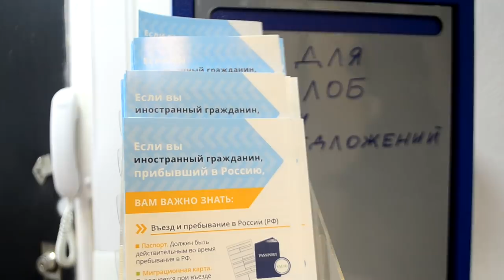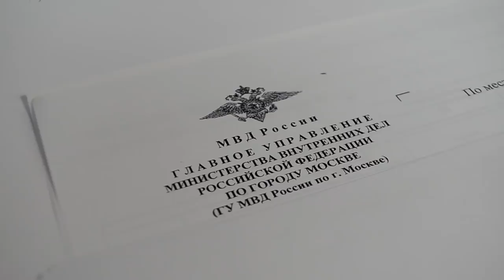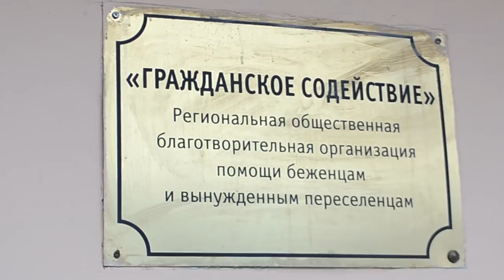Ўзбекистон-Россия: Муҳожир аёлни уриб бошини ёришди - BBC Uzbek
Москвада дўкон сотувчиси ўзбек аёлни уриб бош чаноғини ёрди

39 ёшли ёшли муҳожиранинг айтишича, дўппосланишига сабаб сотувчининг шахсий адовати бўлган. 2 ойдирки, Ҳафиза Бўтаева адолат қарор топиши учун курашмоқда. Соғлигимни йўқотдим. Ёлғиз онаман, уй олай деб ишлаб болаларимни боқаётгандим, дея ўкинади у.
Соҳиба Ҳаёт лавҳаси.